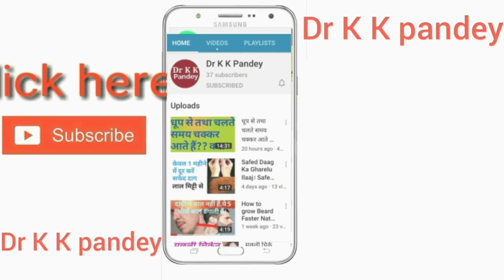diabetes homeopathic treatment in hindi | diabetes ki homeopathic dava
● Consultation Fee--

 In India--500₹/month and
   Abroad--15$/month

IFSC Code-SBIN0011247
(Kamalakar Pandey)

My New Youtube Channel on "LAW OF ATTRACTION"-- (Law of Attraction by Kamalakar)

Your Quarries--